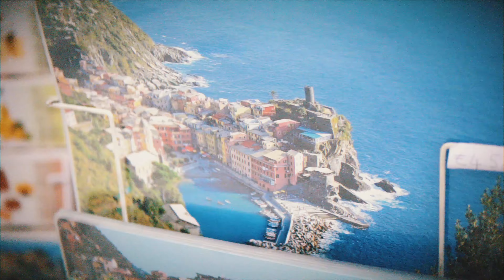Summer Vlog 02 - 5 Terre Vintage | Pirots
E' uscita la nuova PORTRAIT COMPETITION, correte a vederla:
Ecco a voi il secondo episodio della serie
Oggi un piccolo giro in due delle 5 terre con un look molto vintage...
Fatemi sapere cosa ne pensate con un commento!

Girato con:
- Corpo principale
- Lente principale
- Lente secondaria
- Kit Lens
- Treppiede Manfrotto
- Lente vintage: Olympus Zuiko 50mm f/1.8

Editato con:
- Final Cut Pro X
- Macbook Pro

Tracklist:
tyga - taste (feat. offset) (baile flip)